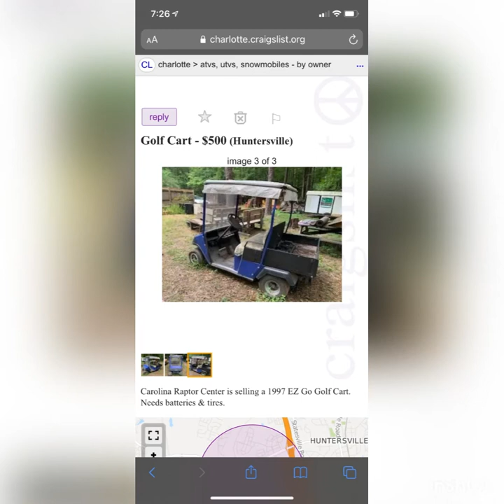Golf Cart Rebuild time lapse